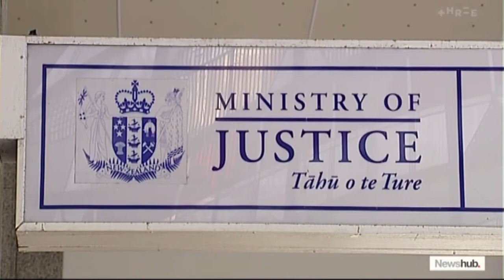Nadene Faye Manukau-Togiavalu (2018)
A nanny who kidnapped an 11-day-old baby girl from an Auckland home where she worked will serve three years imprisonment.

Nadene Faye Manukau-Togiavalu, 21, along with her cousin Sydnee Toulapapa, stole the young child from the Epsom home for a number of hours last year, before she was returned safety to her parents.

Manukau-Togiavalu, who prior to the kidnapping faked her own pregnancy, was sentenced at Auckland District Court on Tuesday for charges including kidnapping, burglary and criminal harassment.

Speaking outside the court following the sentencing, the parents thanked police for the efforts to find the young girl.

"We were plunged into hell for the longest seven hours of our lives," the father said.

"If it wasn't for the work of the New Zealand Police, god-knows what would have happened. How long she would have been away from us."

During the sentencing, the pair told the court what they had experienced was "every parent's worst nightmare".

The girl's father, who has name suppression, said he and his wife had struggled for over five years to fall pregnant.

When the birth came, it was marred with difficulties and ended with the child being delivered by emergency caesarean.

The couple struggled in the days after the birth to adjust and decided to employ a nanny to help with the child while the mother recovered from surgery.

They couple engaged a nanny company which assured them it did criminal background checks and comprehensively vetted employees.

The company paired them with Manukau-Togiavalu who agreed to come to the house in the evenings to help with the baby.

For the first two nights the father stayed up late and watched Manukau-Togiavalu, but on the third he fell asleep.

Early the next morning he was woken by Manukau-Togiavalu who claimed the house had been "robbed".

"It was not until early morning that the world fell out from beneath me. About 7am Nadine burst into the room saying the house had been robbed," the father told the court.

"I became extremely concerned. Moving through the lounge I could see the door was open and our precious baby was not in the cot.

"Our baby was missing."

The man detailed how he had run onto the road in a distressed state, trying to find his child.

The police were called as the distraught parents tried to piece together what had happened.

The father told the court he knew from the beginning of the ordeal Manukau-Togiavalu was not telling the truth.

Police descended on the property, and together with the parents, watched CCTV footage showing the outside of the house.

"It was like watching something from a horror movie. I saw a female dressed in a balaclava creep up our back steps, look through the window and slowly open the door without making a sound," he said.

"She exited a few minutes later carrying ... the most precious thing in our life."

As the day went on, the father said it felt like the hours were "dragging".

"Time only increased my feelings of fear that each painful minute our child was being taken further away from us."

Around 1.30pm, police informed the parents their baby girl had been found safe.

It would later become clear Manukau-Togiavalu had arranged for her cousin Sydnee Toulapapa to kidnap the child.

The mother of the child told the court the kidnapping has had an ongoing impact on her.

"It was the worst seven hours of my life. Many people have called this a parent's worst nightmare, and it was for me. Thankfully, she was returned to us safely."

"... I have recurring nightmares to pick her up from her bassinet to find she is not there."

Along with the kidnapping charges, Manukau-Togiavalu also faced charges of criminal harassment.

This revolved around a relationship she formed with a young man in 2016.

The court heard Manukau-Togiavalu became increasingly possessive during their relationship and when the pair broke up, she started to harass him.

This included posting intimate photos of him on social media, turning up uninvited to sports games and spreading rumours about him.

At one point, she told the young man she faked a pregnancy and, in her efforts to make people believe her story, she wore a fake baby bump and had a baby shower.

In her sentencing, Judge Nicola Mathers told the court she had received a letter from Manukau-Togiavalu, which said being in prison while on remand had served her well.

"I am not asking you to excuse my action but support my rehabilitation," the letter said.

Toulapapa was sentenced earlier this year by Justice Peter Woodhouse and ordered to pay reparation of $2000 and undertake 400 hours community work.

She was discharged without conviction.

The Solicitor General is currently reviewing an appeal of Toulapapa's sentence.